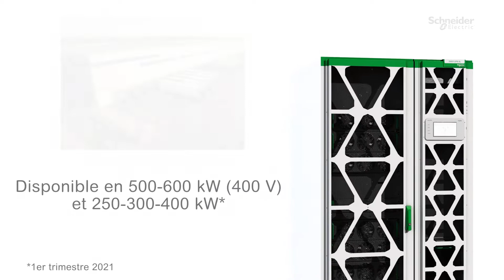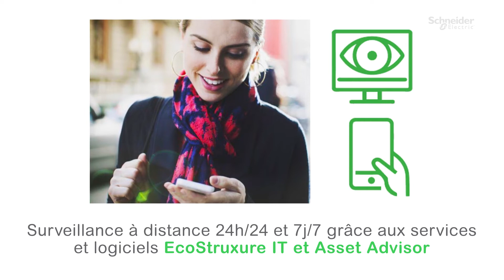Easy UPS 3L - Onduleur haute efficacité | Schneider Electric France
Easy UPS 3L notre dernier onduleur triphasés haute efficacité. Facile à configurer, à installer, à utiliser et à entretenir.